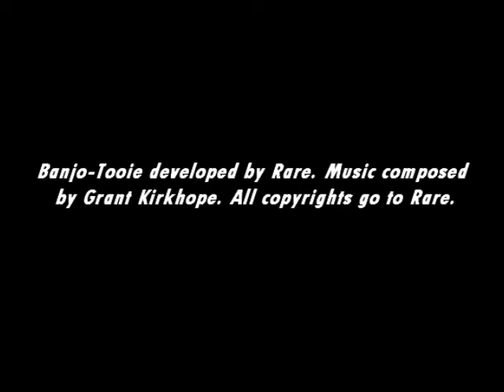[Music] Banjo-Tooie - Claw Clamber Boots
Clambering around.